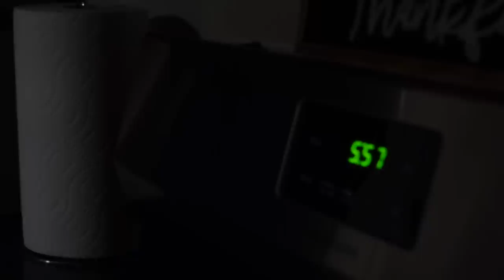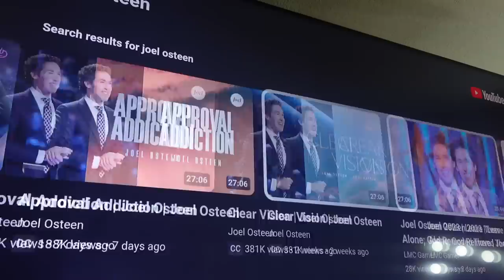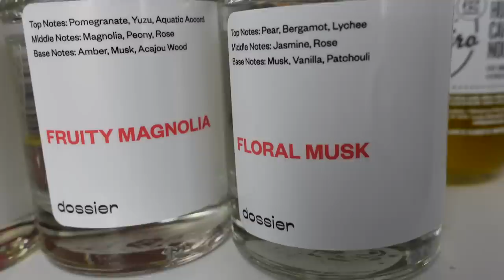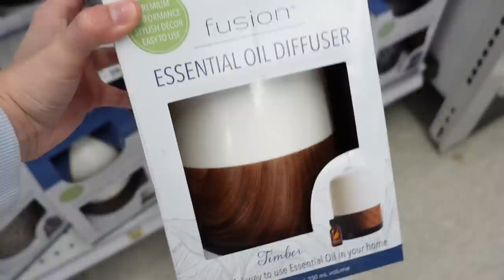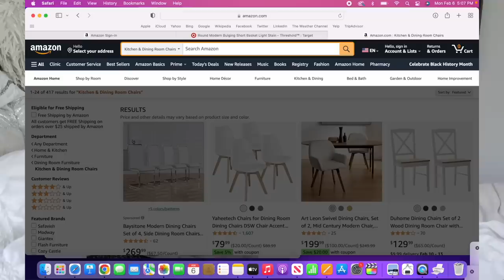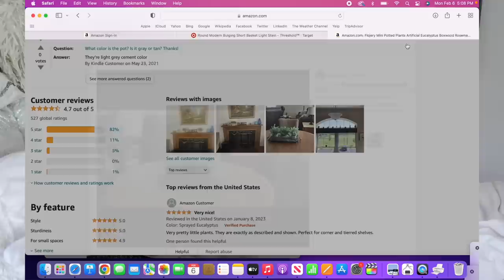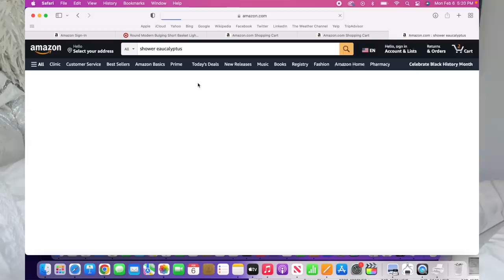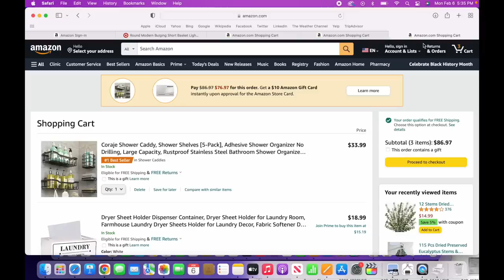*VLOG* Home Improvements +Online Shopping +Time w/ Him, etc.